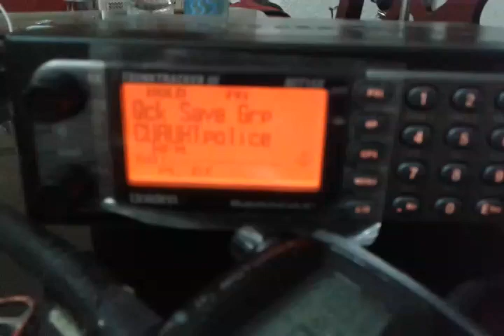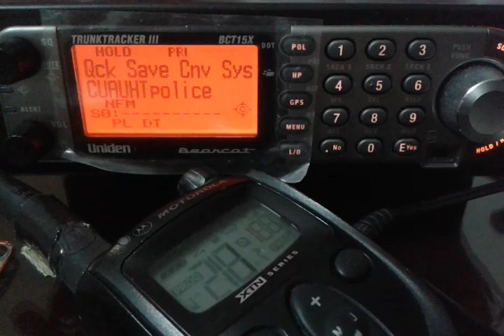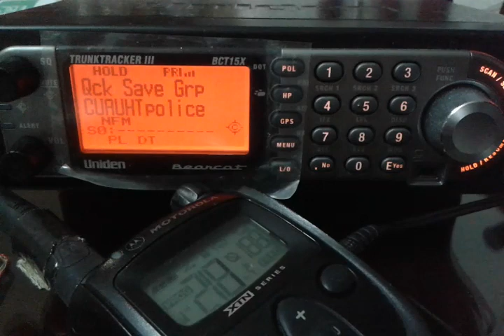SCANNER UNIDEN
Policia.  CUAUHTEMOC CDMX.  Y POLICIA NAUCALPAN